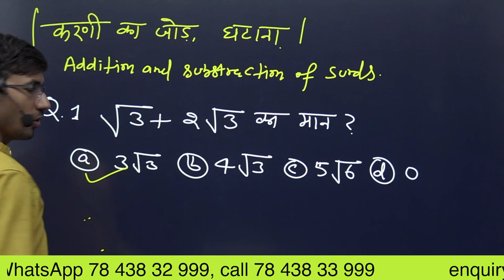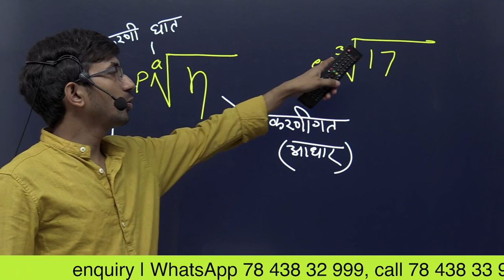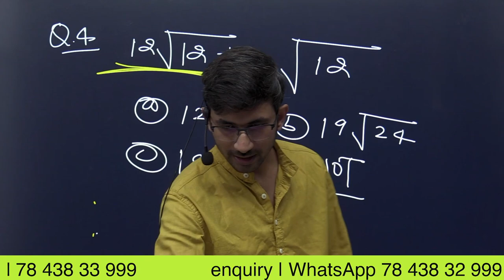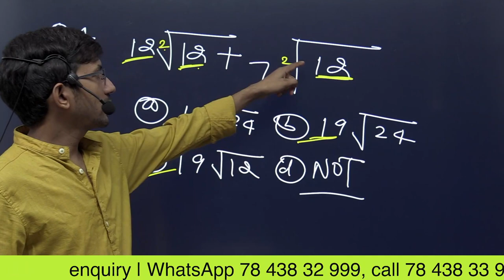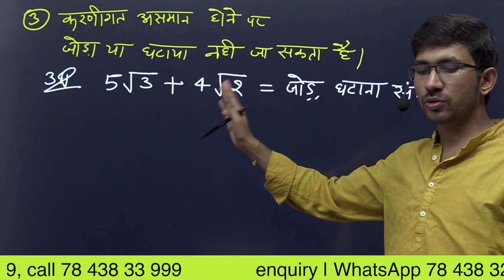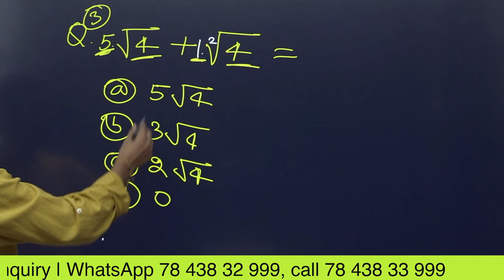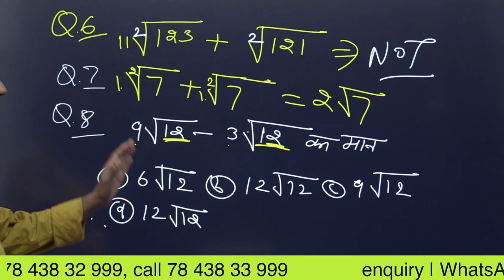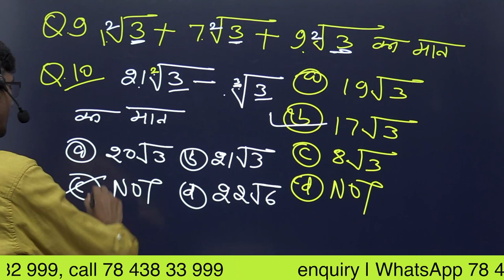Addition of Surds || Karni ka jod || करणी का जोड़ और घटना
करणी का जोड़ और घटना